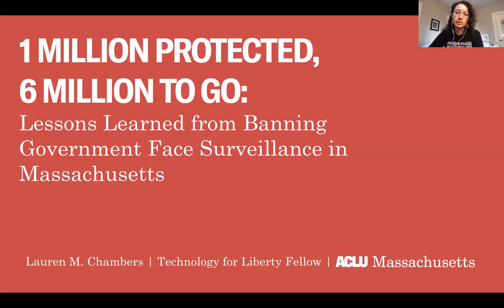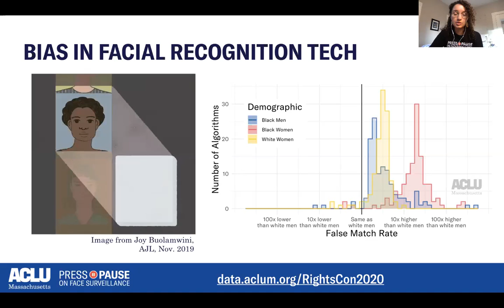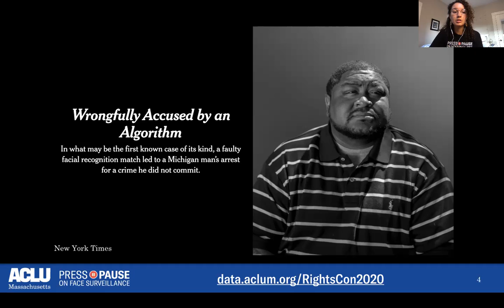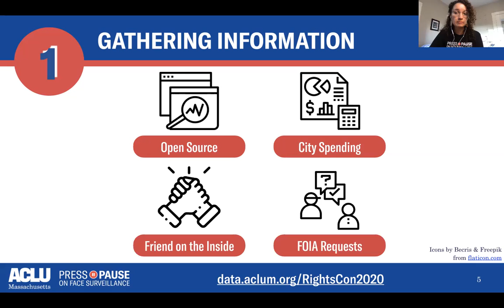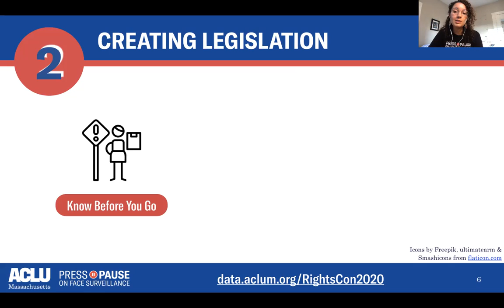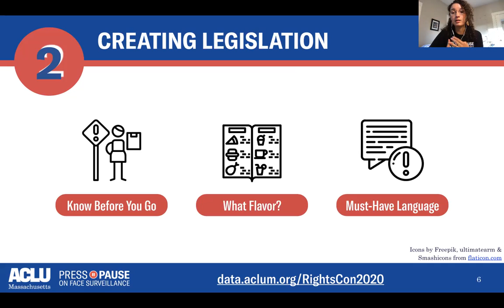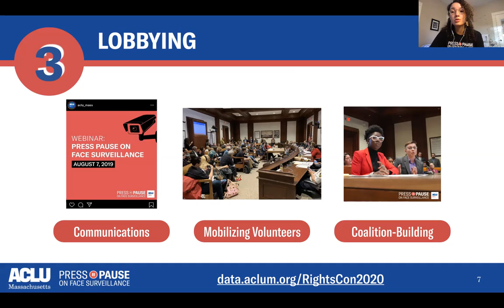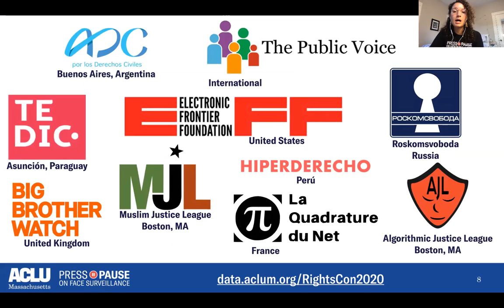RightsCon2020 - Banning Government Face Surveillance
ACLU of Massachusetts Staff Technologist, Lauren Chambers, presents on the campaign to ban government face surveillance in Massachusetts.